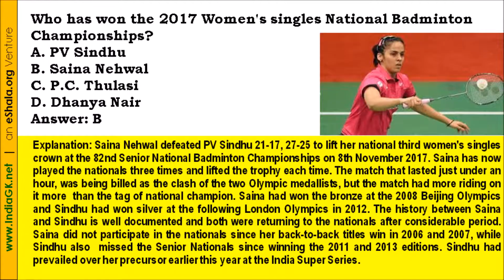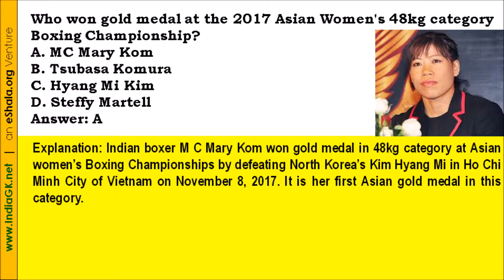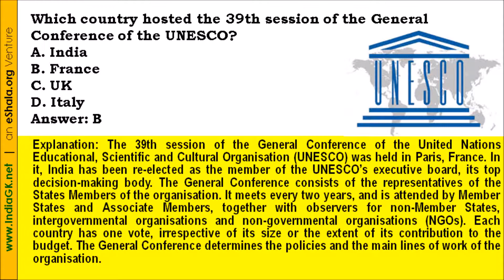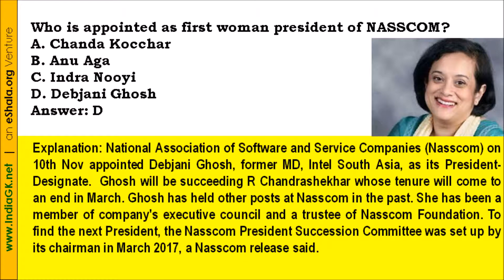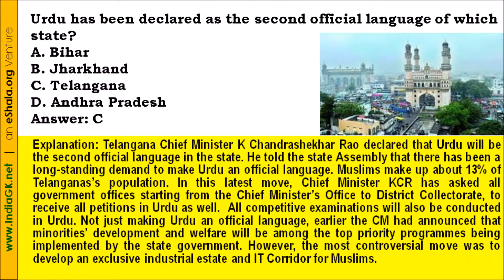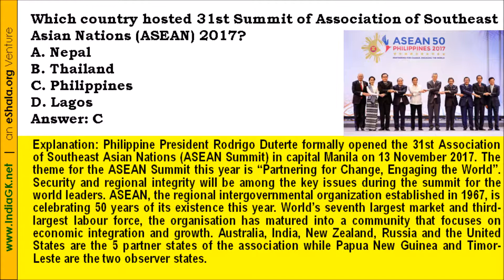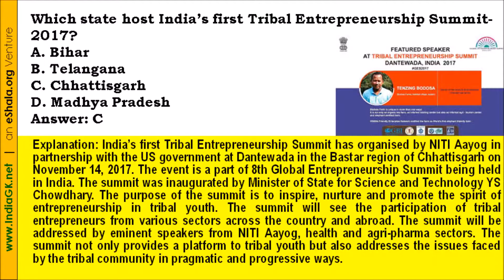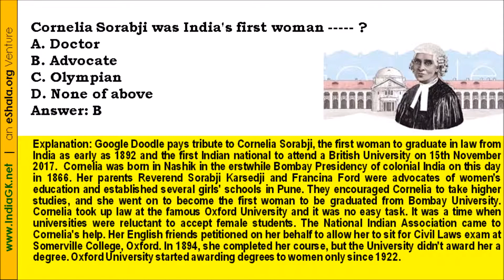Current Affairs November 2017 2nd Week